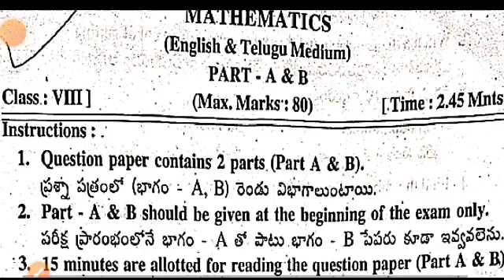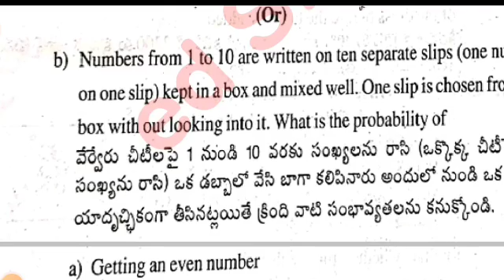💯Ap 8th class sa1 maths real question paper and answer 2023-24|sa1 8th class maths answer key 2023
ap 8th class sa1 maths 💯real question paper 2023-24 with answers|9th sa1 mathematics answer key 2023

💯Ap 8th class Sa1 maths real question paper 2023-24 |Sa1 8th maths question paper 2023 with answers

Ap 8th class sa1 maths question paper 2023-24|8th class maths sa1 question paper 2023-24 with answer

download PDF 🔗🔗

8th class English sa1 question paper 2023-24
8th class sa1 exams all question papers 2023
8th class sa1 question papers 2023 ap

8th class sa1 maths question paper leak 2023 latest
8th class sa1 exam maths questions 2024

8th class math sa1 question paper 2023

8th class sa1 maths question paper 2023
AP 8th class sa1 maths question paper 2023-23
8th class sa1 maths question paper
8th class sa1 question paper maths